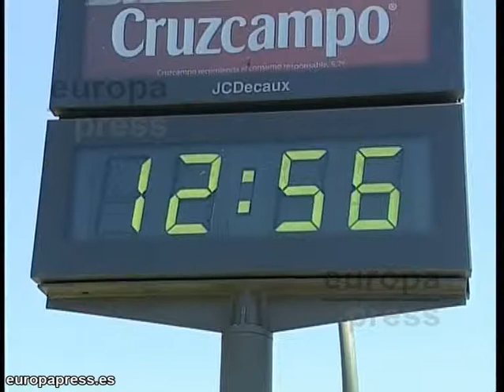El verano y las altas temperaturas muy presentes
Los termómetros marcan hoy 34 grados ante la desesperación de la gente que pasea por las calles de la ciudad, ataviados con abanicos, sombreros y mucha agua para soportar el calor.